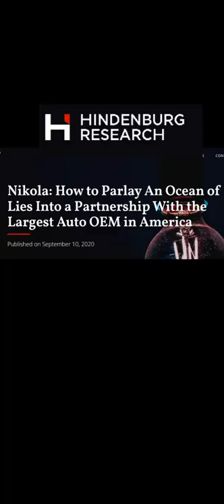What happened to NIkola Badger EV Truck?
The truck was supposed to go into production this year. But it was canceled before it even got produced.